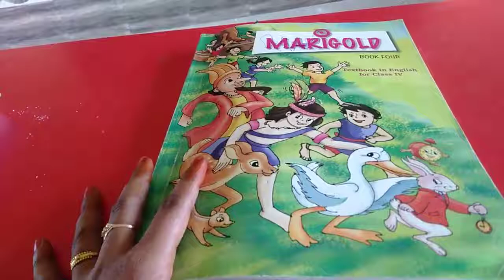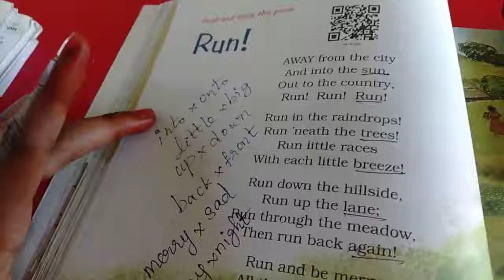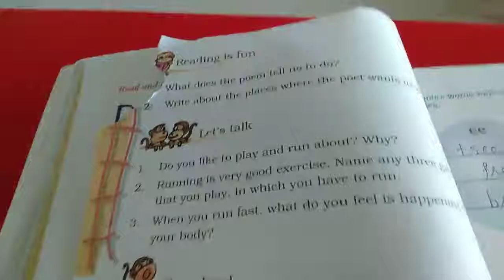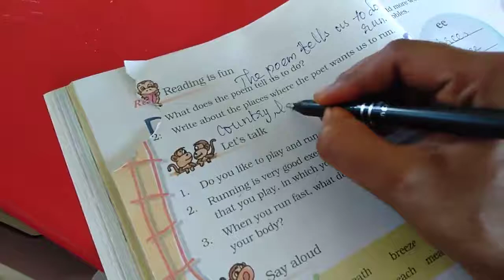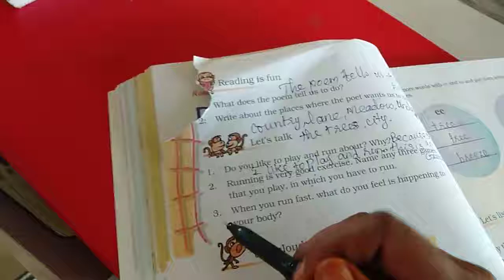Sjv Grade4 English Poem 3 Book Back Exercise 1 1